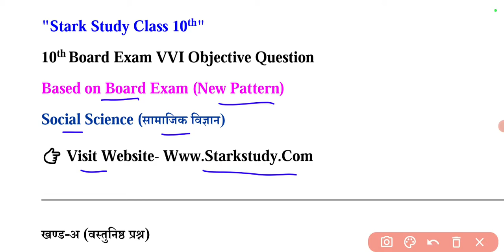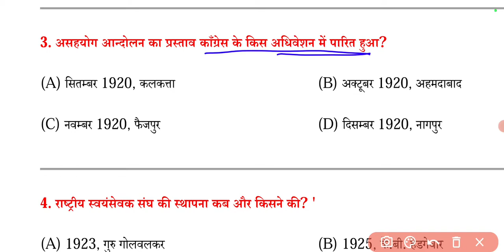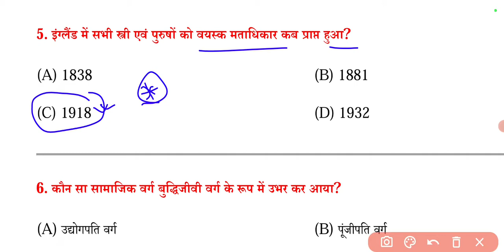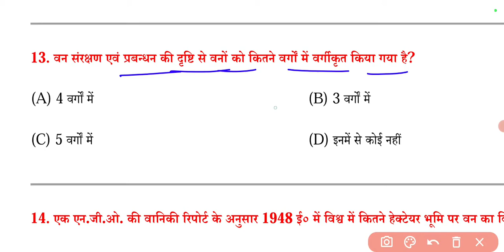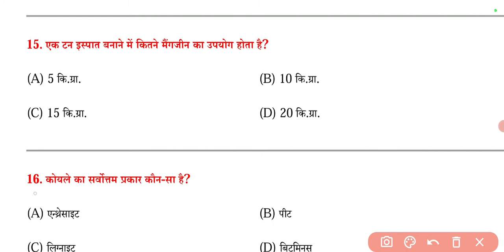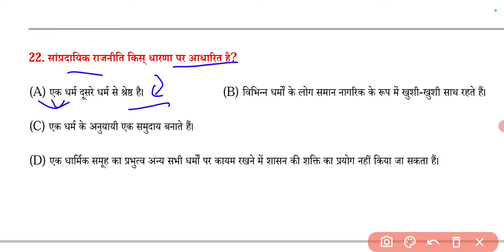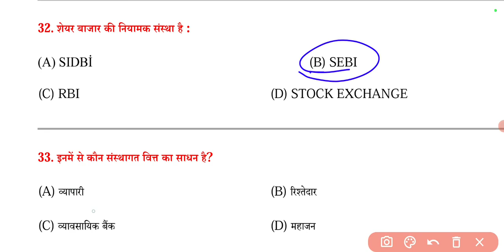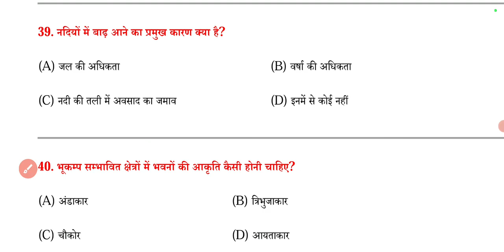Class 10th Social Science ka Important Objective Question - Bseb 10th S.Sc Previous Year Question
class 10th matric board exam 2023 vvi objective question,
class 10th bihar board exam 2023 social science vvi objective question,
class 10th bseb exam 2023, vvi objective question,
class 10th bihar board exam 2023 , history vvi objective question ,
class 10th most important history question 2023 exam 10th matric board exam 2023,
class 10th bihar board exam 2023 vvi objective question ,